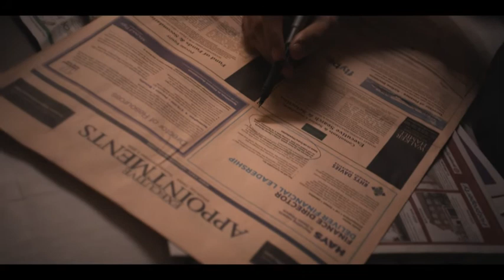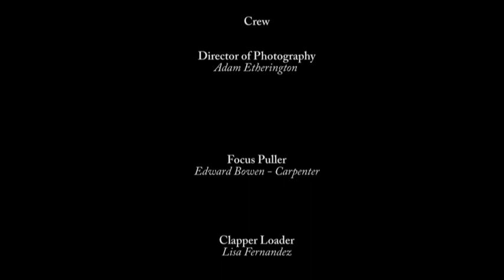Short cut 1k low res part 3.mpg